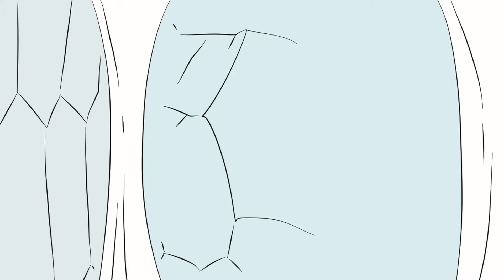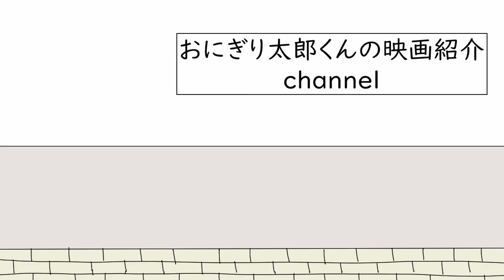スーパーガール【映画紹介】お絵描きで♬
スーパーガール（原題：Supergirl）
アメリカのアクション（コメディ？）映画125分
カーラ（スーパーガール/リンダ・リー）…ヘレン・スレイター
セリーナ…フェイ・ダナウェイ
ザルター…ピーター・オトゥール
他

とにかくH.スレイターが可愛い！
可愛いはすべてを帳消しにするパワーがある。